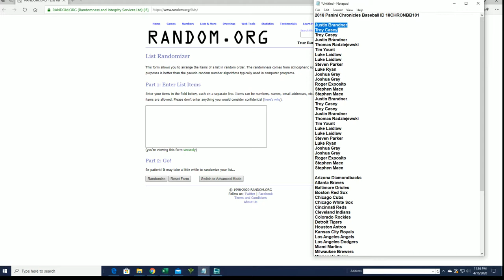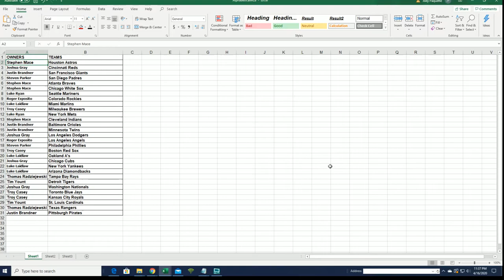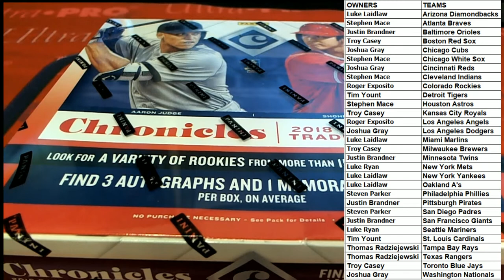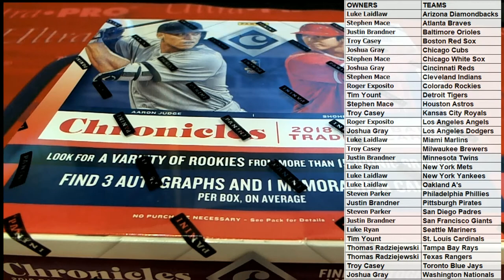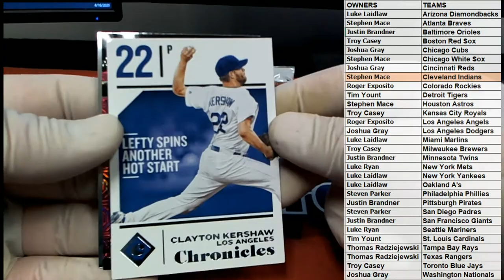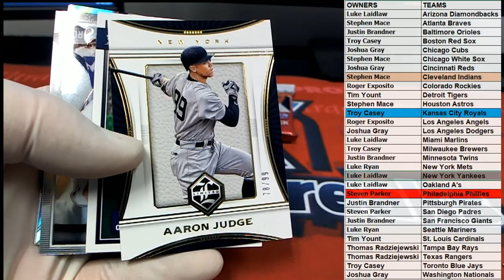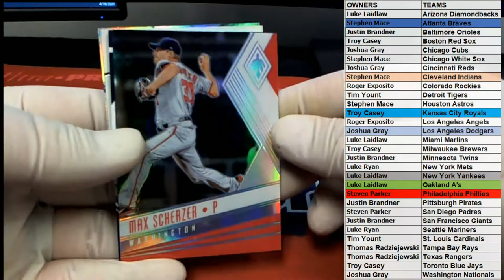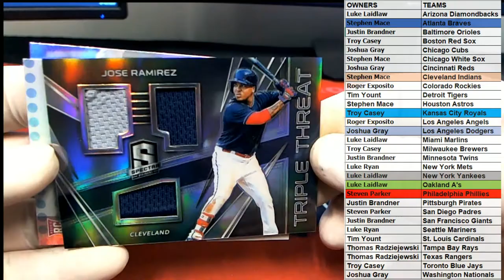2018 Panini Chronicles Baseball ID 18CHRONBB101